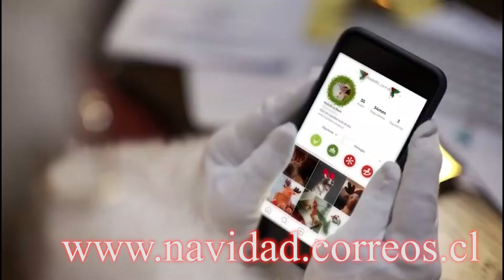Navidad Correos de Chile